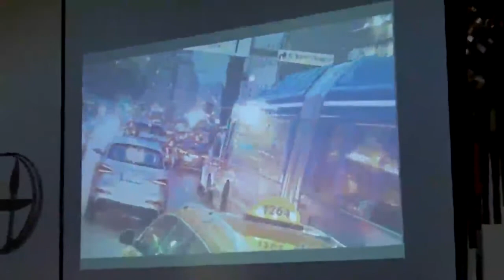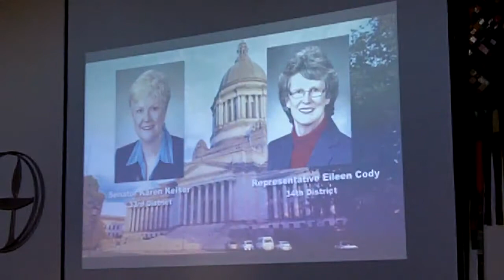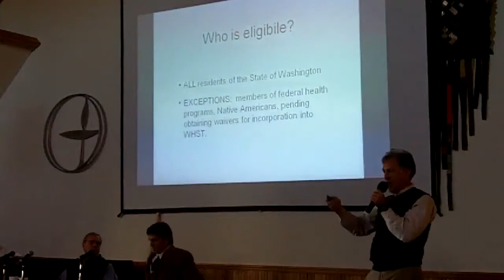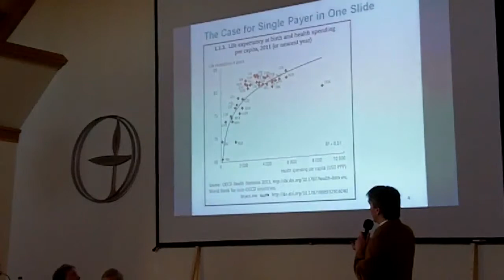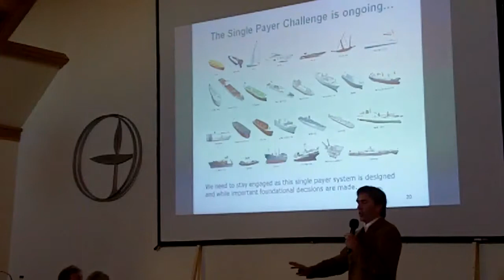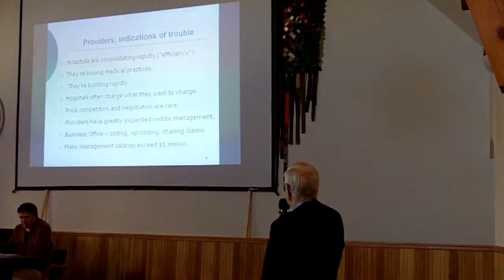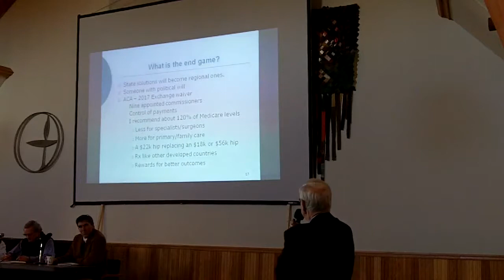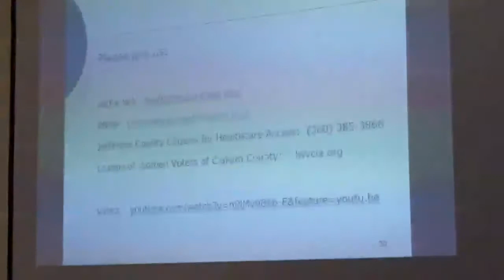Single Payer Forum for Wa Rep. Steve Tharinger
On November 22, 2014, single payer advocates in Jefferson and Clallam Counties engaged in a public forum on Single Payer healthcare and the Washington Health Security Trust.  The panel of speakers included Washington State Representative Steve Tharinger, Jefferson County Public Hospital District Commissioner Matt Ready, member of Physicians for a National Health Plan Dr. Ken Fabert, and single payer advocate Patrick Noonan.